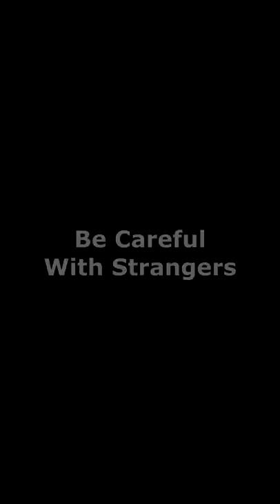Sad & Funny Stories Compilation 😥😂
Big compilation of all my recent videos 😊